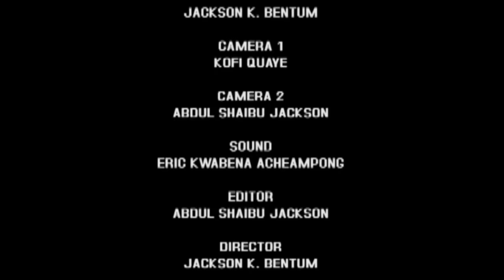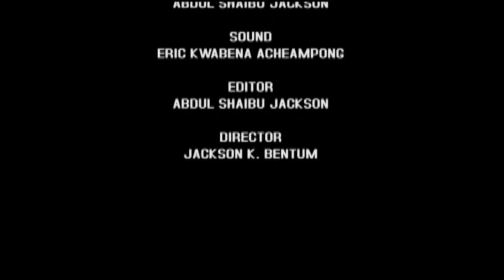AFRICA WILL SUCCEED ONLY IF WE PLAN WELL#Twentwrnkoma